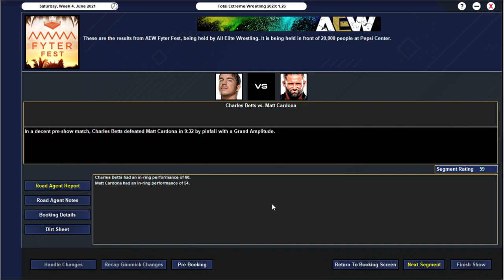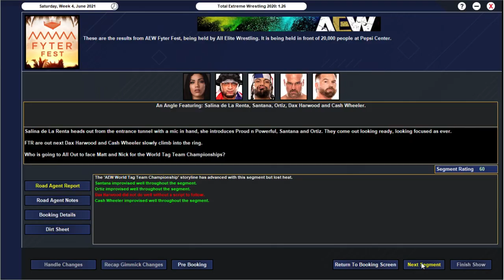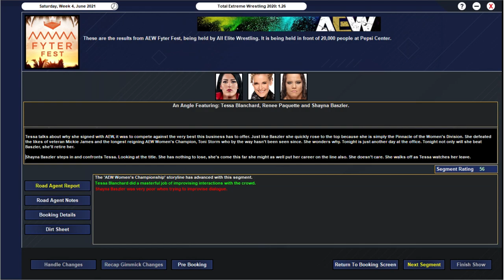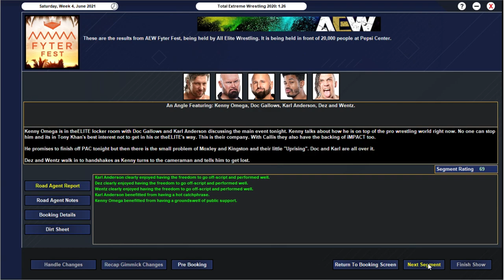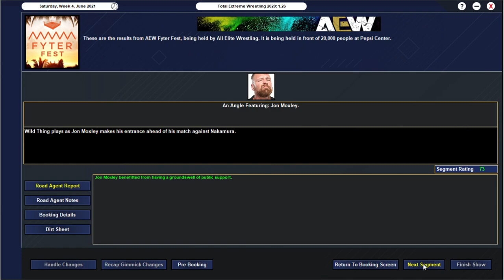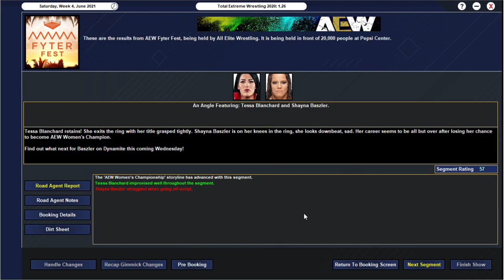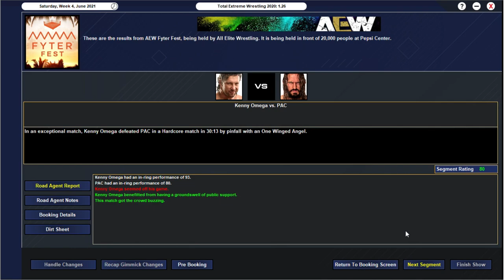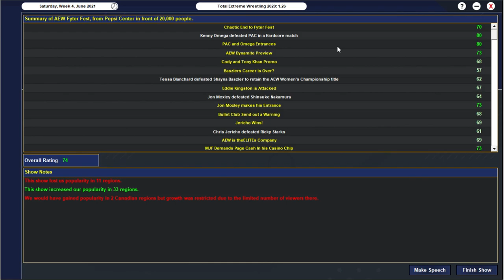TEW 2020 - AEW FYTER FEST 2021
Welcome to my TEW 2020 AEW Fantasy Booking series! This is All Elite Wrestling FYTER FEST!!!

The Card
- FTR vs Santana & Ortiz - WINNERS FACE THE YOUNG BUCKS AT ALL OUT    FOR AEW WORLD TAG TEAM CHAMPIONSHIPS
- Jon Moxley vs Shinsuke Nakamura - GRUDGE MATCH
- Brian Cage vs Rowe - GRUDGE MATCH
- Chris Jericho vs Ricky Starks - GRUDGE MATCH